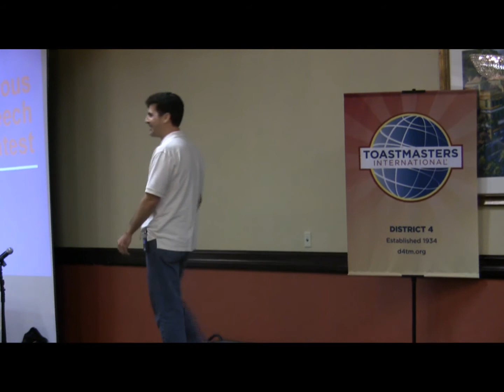2011 D4 Fall Conference-Humorous-Erik Newton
3rd Place in Humorous Speech Contest